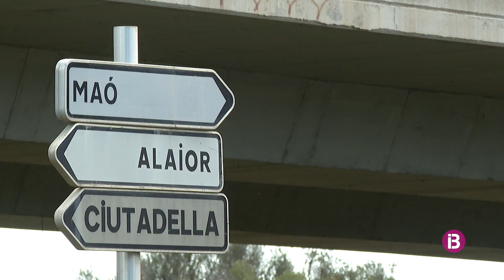El Consell adjudicarà el 9 de març les obres del tram de l'Argentina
El PP demana a la consellera Gomis que rectifiqui i executi la rotonda a doble nivell de Rafal Rubí